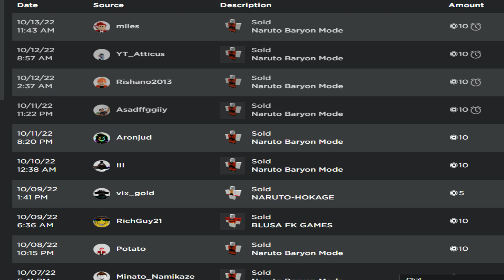[BLOODLINE LIMITADA](OBG) 400 LEVEL EM UM BOSS FARM DE RANK UP NO SHINDO LIFE